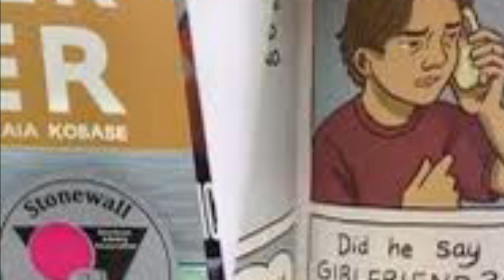SEX ED DONT GOT NOTHING ON WHAT THE LBGTQ WANT TO SHOW YOUR KIDS! THEY WANT TO “TRAIN” YOUR CHILD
POOKIETVX COMMON SENSE! SEX ED DONT GOT NOTHING ON WHAT THE LBGTQ WANT TO SHOW YOUR KIDS! THEY WANT TO “TRAIN” YOUR CHILD  HOW TO HAVE QUEER LOVE IN GRAPHIC DETAIL AND NOT ONLY THAT THEY WANT TO OVERRIDE THE PARENTS ON THE TOPIC SO THEY HAVE NO SAY SO! 🤷🏽‍♂️🤷🏽‍♂️🤷🏽‍♂️⏰⏰⏰🤦🏾‍♂️🤦🏾‍♂️🤦🏾‍♂️🤢🤢🤢💯💯💯